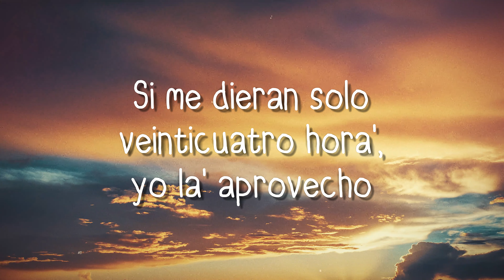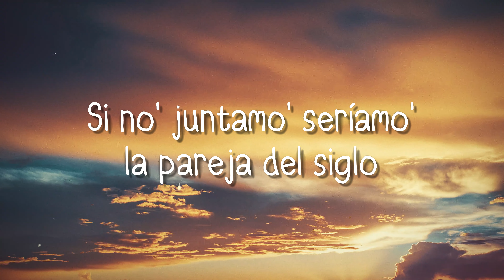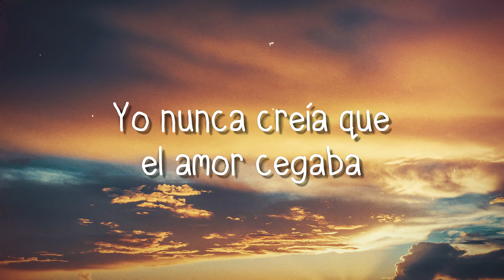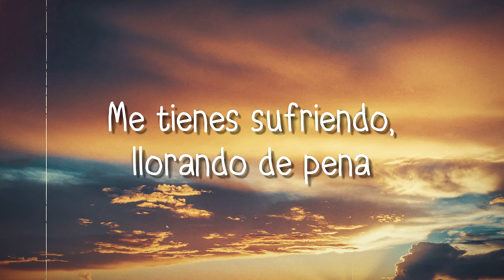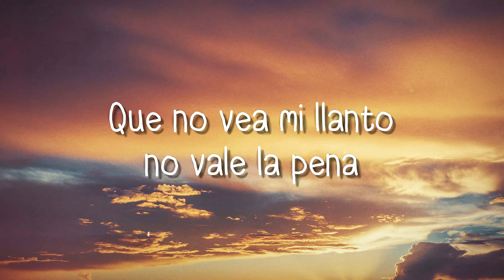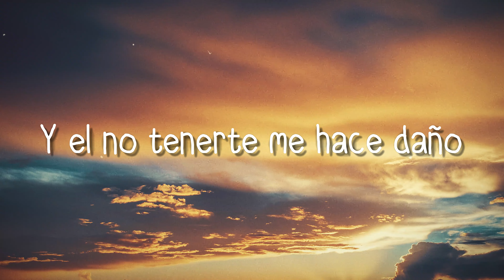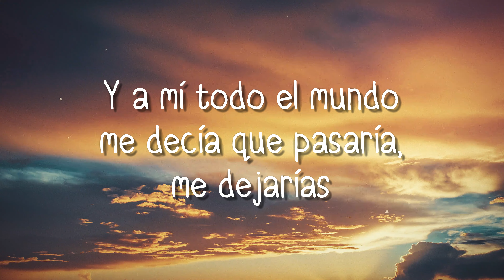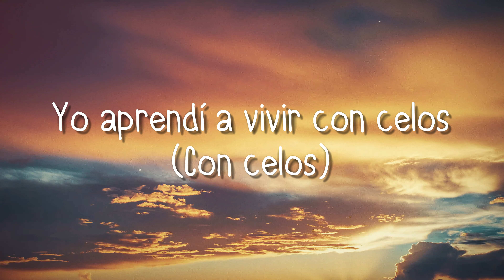Pareja del Año - Sebastián Yatra, Myke Towers (Lyrics) 🎁